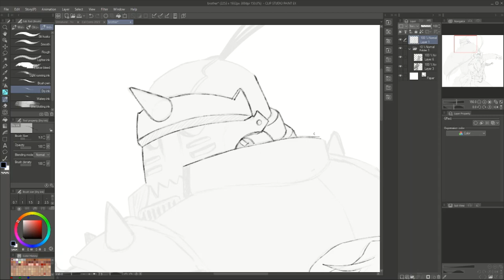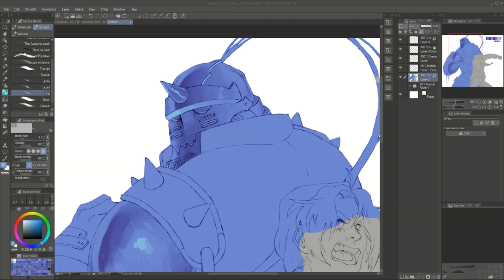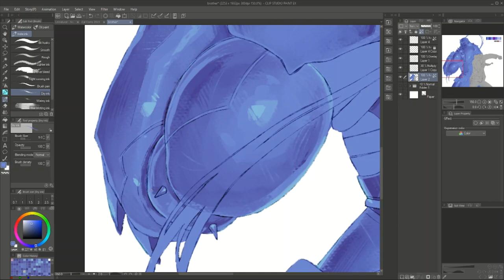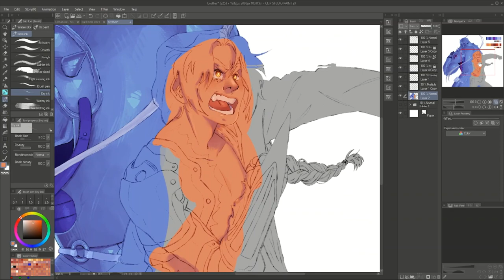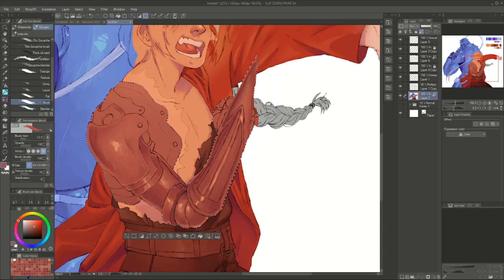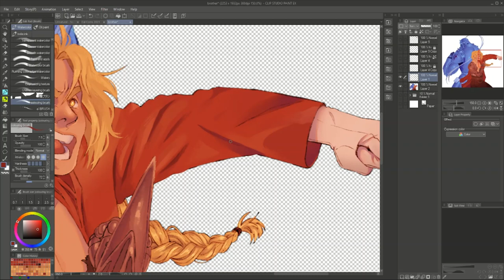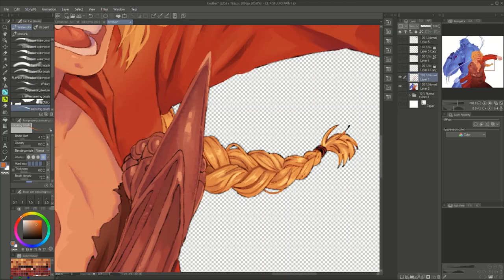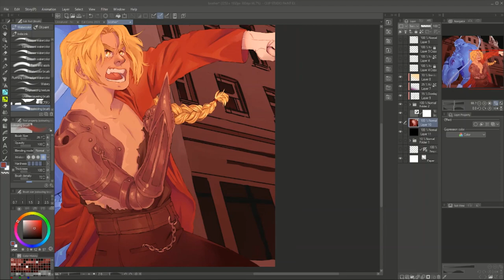〖Full Metal〗| FMAB |〖SpeedPaint〗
MUSIC
- Again - Yui
- Let It Out - Miho Fukuhara
- To Be King - FMAB ost
- Oso - SiD

PROGRAMS
 - Drawing software: Clip Studio Paint Ex
 - Screen capture: OBS
 - Editing: Windows Video Editor (program recommendations are really appreciated lol)